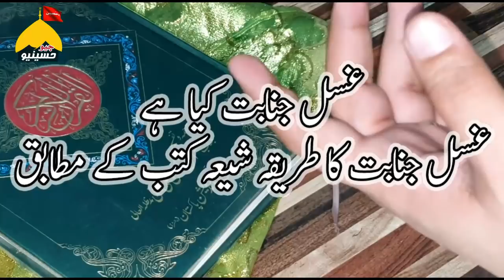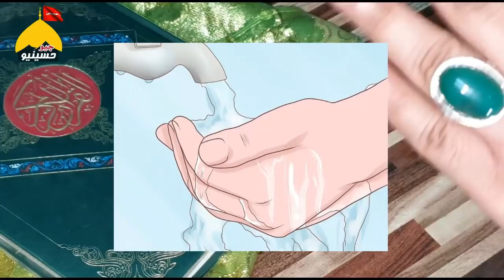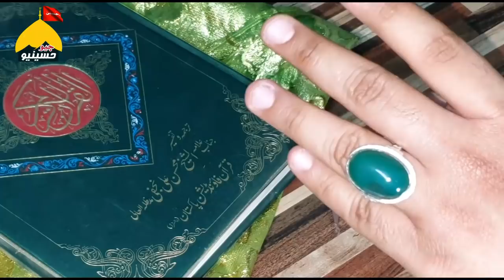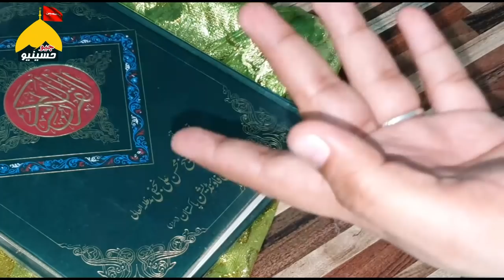Shia Ka Gussal E Janabat Ka Tariqa - New 2019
غسل جنابت کا طریقہ شیعہ عوائد کے مطابق ضرور سنیں